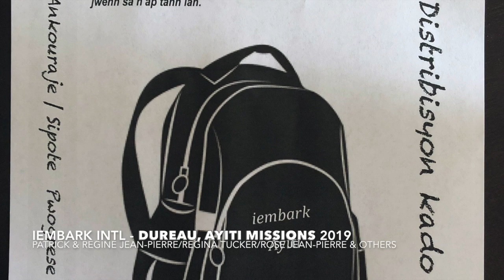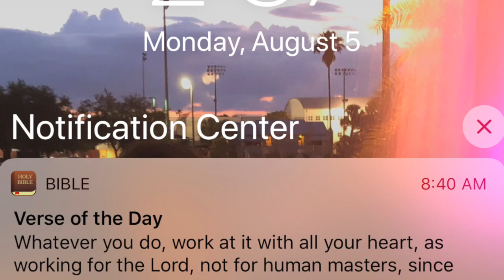IEMBARK INTL - DUREAU, AYITI: MISSIONS 2019